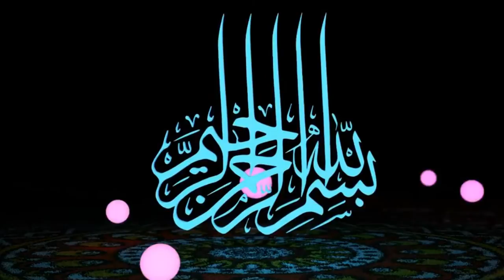شرح كتاب التوحيد الميسربلغة البلين 20